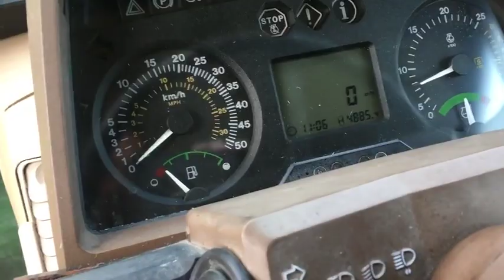John deere 6910 top speed Tractors December 27, 2022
John deere 6910 top speed

Jonder traktor Price

Tractors